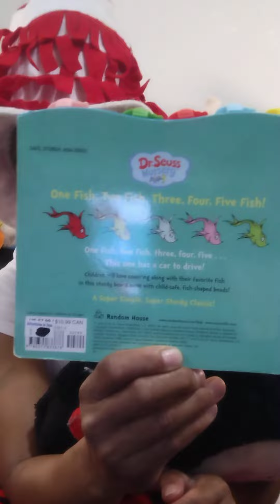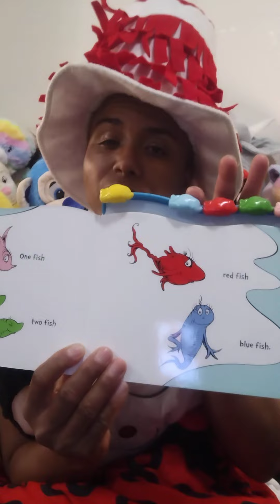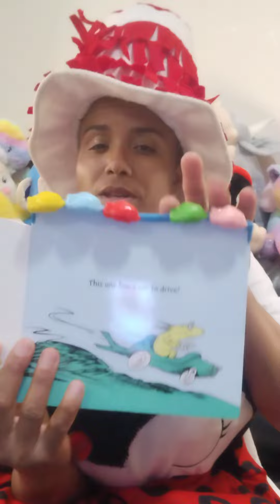Candy's Cozy Couch PT 491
A classic Dr. Seuss book.  I love the board books.  Let's explore the fish and see what we get.